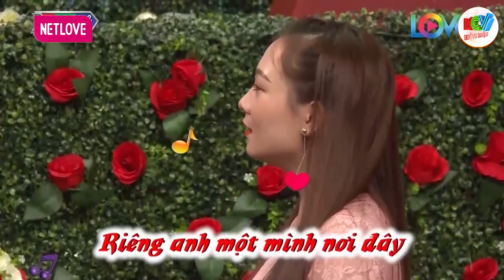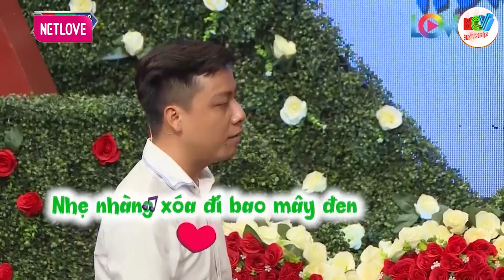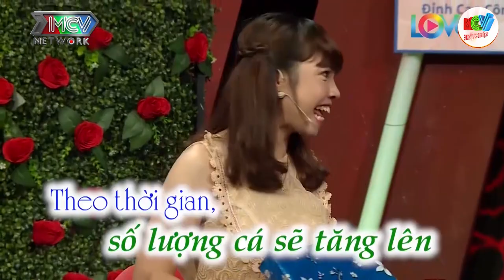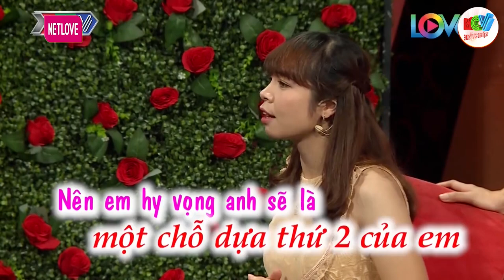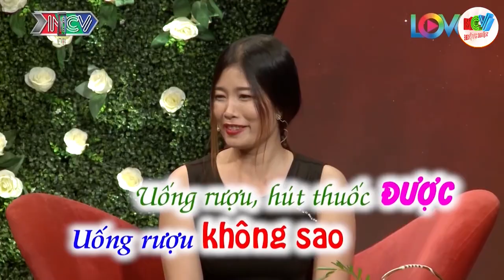Gái đảm đang thể hiện kỹ năng chăm sóc mọi người